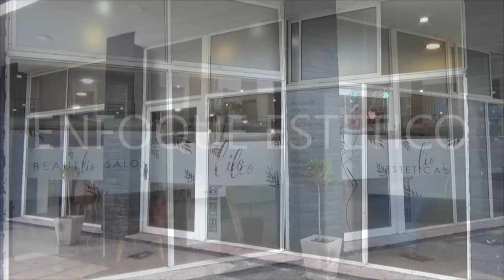ENFOQUE ESTÉTICO - LIO CENTRO DE ESTETICA - DAIANA 02 03 2022